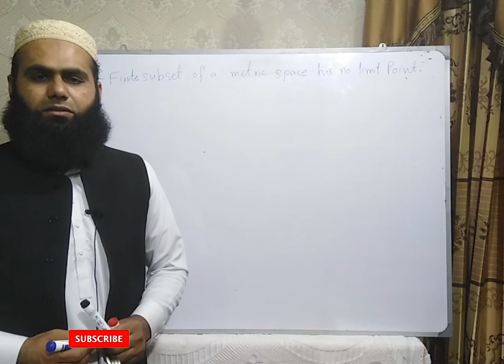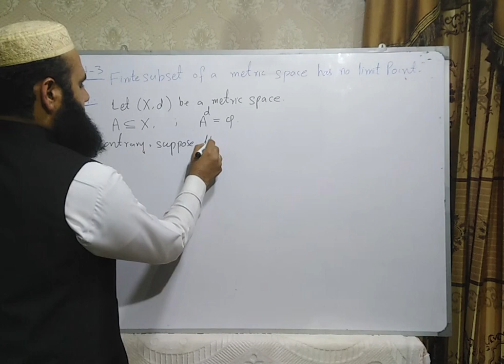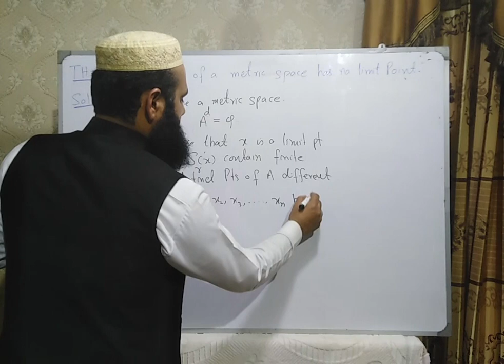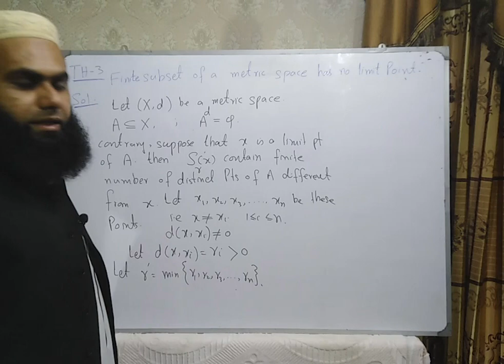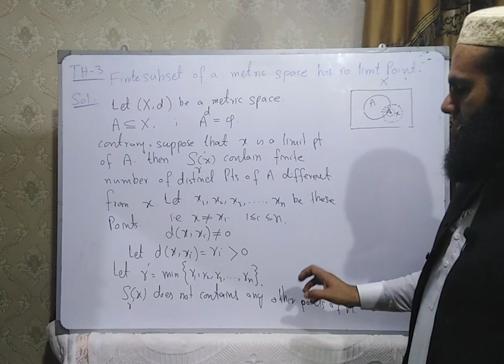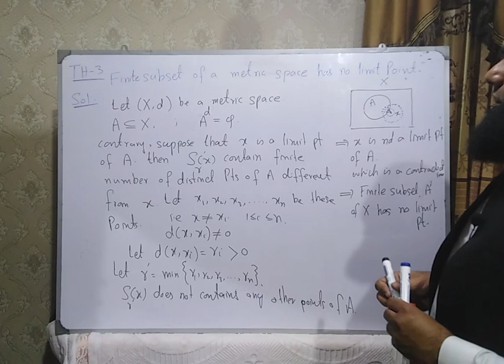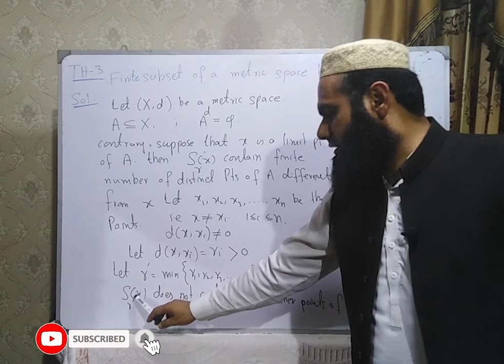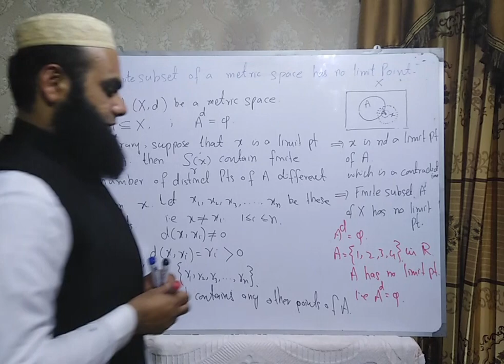Lect. 7 Theorem. Finite subset of metric space has no limit point. # Mathematics Learner|| M. Sajid.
Assalam u Alaikum viewers.  In this video
Theorem. Finite subset of metric space has no limit point. # Mathematics Learner|| Muhammad Sajid.
I explain the proof of above theorem and how this result is apply on a finite subset of metric space to find out the limit point.